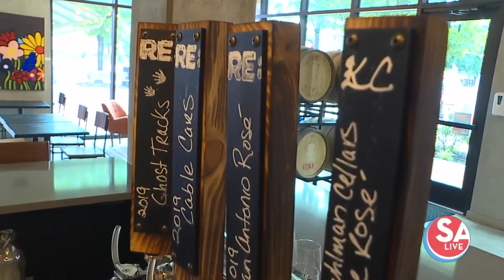New urban winery at Hemisfair | SA Live | KSAT 12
Re:Rooted 210 Urban Winery shows off their Texas wines that can be enjoyed on tap or with a takeaway growler.